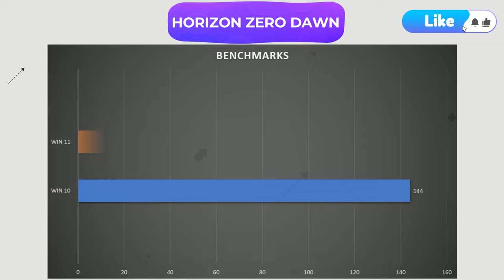Windows 11 vs Windows 10 Gaming Performance in 2023 // 1080P Benchmarks //